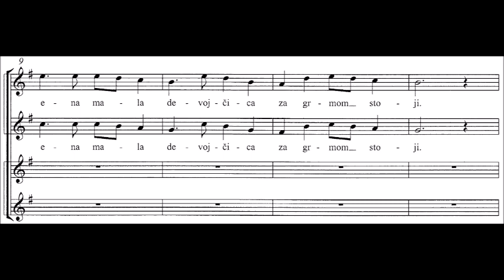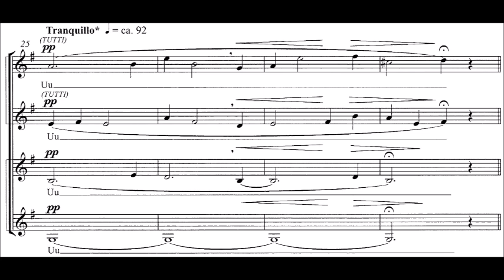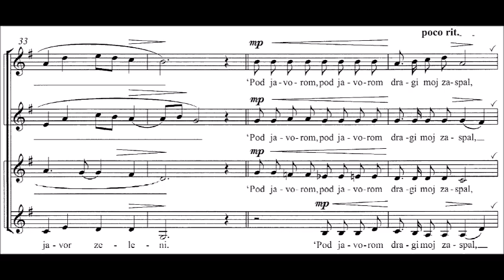Marijan Dović prir. / belokranjska: VSE TIČICE LEPO POJO (All the Little Birds...), SSAA (2019)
VSE TIČICE LEPO POJO (All the Little Birds are Singing Beautifully)

št. 1 iz / No. 1 from: Bela krajina – skrivnostna zibka / White March—Cradling Mystery

za visoke glasove (SSAA) brez spremljave /
 for high voices (SSAA) a cappella

ljudska iz Bele krajine / folk-song from Bela krajina (White March), Slovenia
priredil / arranged by Marijan Dović (rojen / born 1974)

nastanek skladbe / composition written in: 2002 (SATBdiv)
prir. za ženski zbor / arr. for female choir: 2019

POSNETEK V ŽIVO in IZVAJALCI / LIVE RECORDING and PERFORMERS:
Dekliški pevski zbor Gimnazije Celje - Center
David Preložnik, zborovodja / conductor
(P) 2021 by Dekliški pevski zbor Gimnazije Celje - Center & David Preložnik
Here published by permission (DP 210711)

NOTE / SHEET MUSIC:
AS 33.275/131